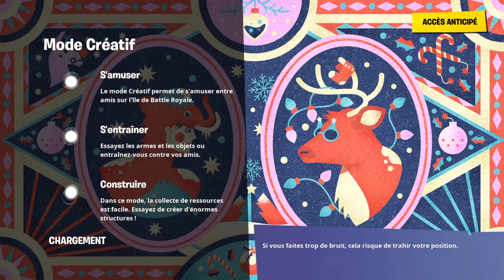Fortnite_20191222191144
FORTNITE